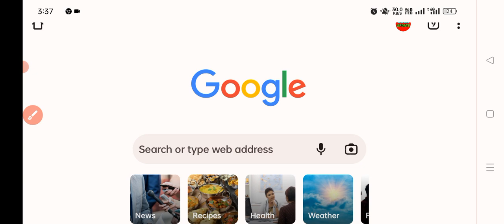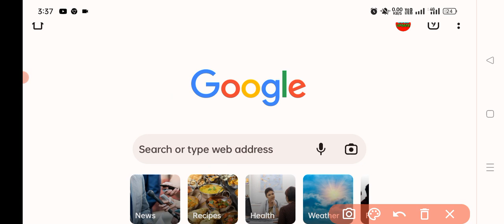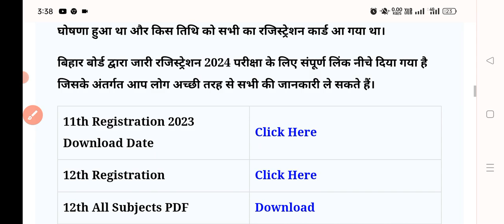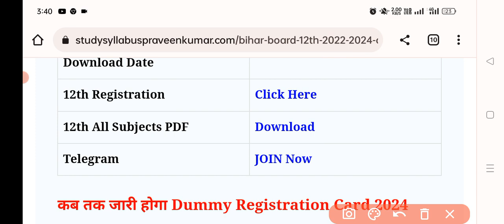Bihar board 11th dummy registration card 2023|Bihar board 12th registration card 2024 kab aayega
इंटर डमी रजिस्ट्रेशन कार्ड जारी 2024
bihar board 11th dummy registration card 2023
bihar board
inter dummy registration card jari
 dummy registration card kab aayega bseb new update 2023
 bseb latest update 2023
 bihar board breaking news 2023
11th ka registration card kaise download karen
 dummy registration card kaise download karen
dummy registration card
11th ka dummy registration card kab aayega 2024
 inter ka exam form kab se bharega
bihar board
 bihar board matric dummy registration card kab aayega
 inter dummy registration card kab jari hoga
 bihar board inter exam form date 2024 inter ka exam form date 2024
 2024 board exam dummy registration card kaise download karen
11th registration card kab aayega
exam form
dummy registration card

 bihar board 12th dummy registration card 2023 download kaise kare
 bihar board 12th dummy registration card 2023 download
 bihar board 12th dummy registration card 2023 no record found
 bihar board 12th dummy registration card 2023 link
 bihar board 12th dummy registration card 2023 kaise dekhe
bihar board 12th dummy registration card nawab internet cafe
bihar board class 12th dummy registration card 2023
bihar intermediate dummy registration card 2023

bseb 11th ka dummy registration card kab aayega
bseb 11th dummy registration card kab aayega
11th ka dummy registration card kab aayega
12th ka form kab se bhara jayega 2023
inter ka dummy registration card kab jari hoga
9th dummy registration card 2023
12th ka form kab se bharega 2023
bihar board exam form 2024
bihar board news 2022 to 2024
bihar board 10th exam form 2024 bihar board 12th exam form 2023
bihar board 12th exam form 2024
bihar board 10th exam form 2024
inter ka form kab bhara jayega matric inter ka form kab se bhara jayega
bihar board 12th exam form date 2024
bihar board 12th exam form date bihar board 12th examination form 2024
12th ka exam form kab se bhara jayega 12th ka form kab bhara jayega
bihar board 12th registration last date 2024
bihar board matric inter original registration card
inter ka original registration card kab aayega 11th original registration card kab aayega